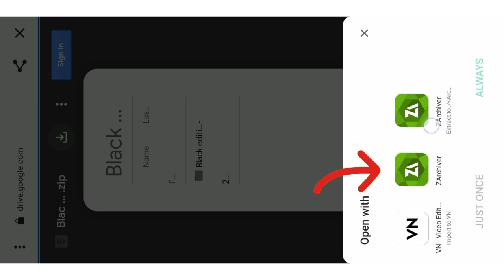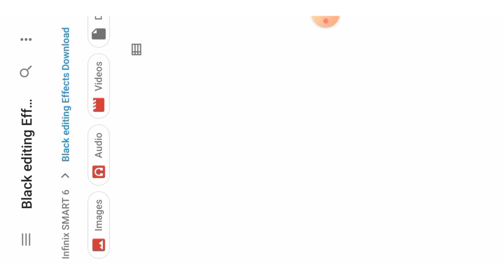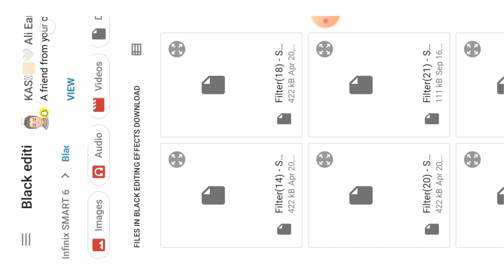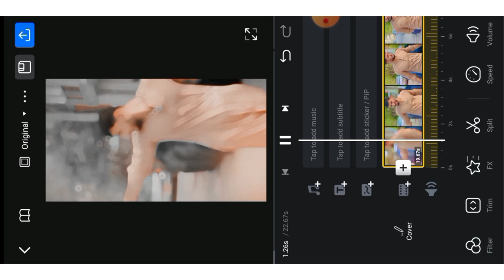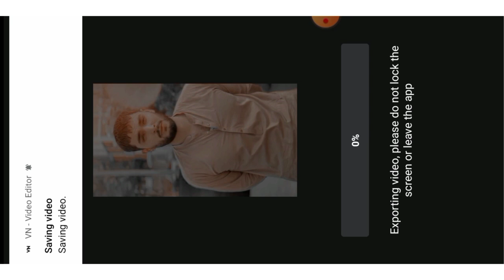Black Video Editing Toturial | Black Tone Video Color Grading | Raja Umar Karak Video Editing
Black Video Editing Toturial | Black Tone Video Color Grading | Raja Umar Karak Video Editing  | Just 1 Click

Photos,videos,images or clips used for YouTube or Google in this video  are only for educational purposes  and are protected by the fair use law, section 107 used for commentary, criticism,news reporting or education for transformative use.